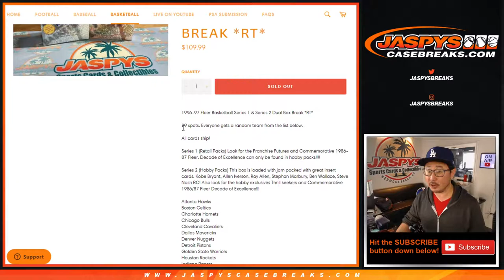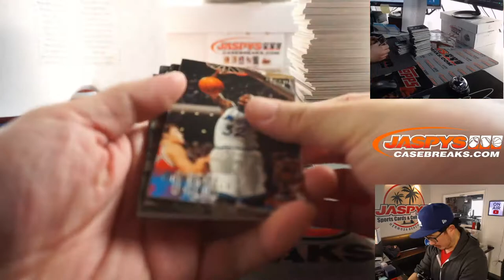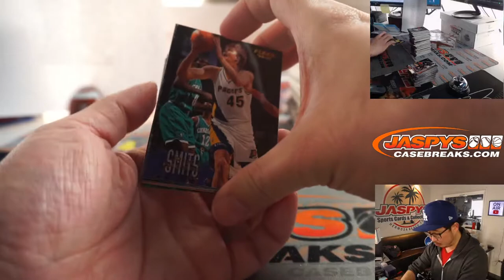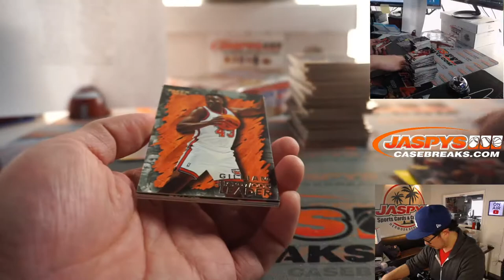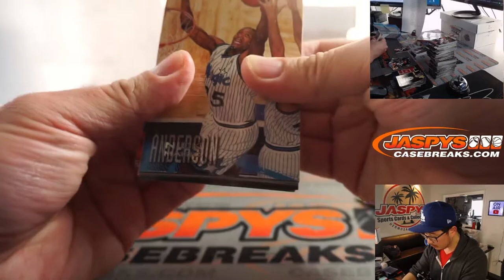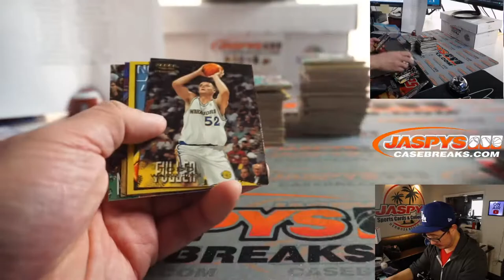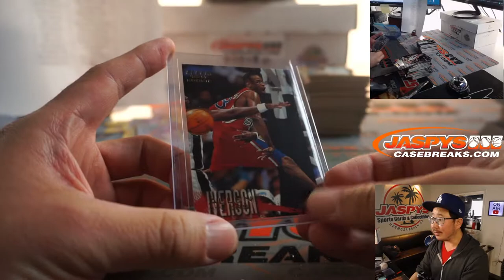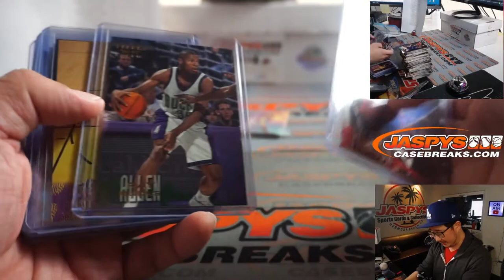Su, 04.11.21 // 1996-97 FLEER BASKETBALL SERIES 1 & SERIES 2 DUAL BOX BREAK *RT*